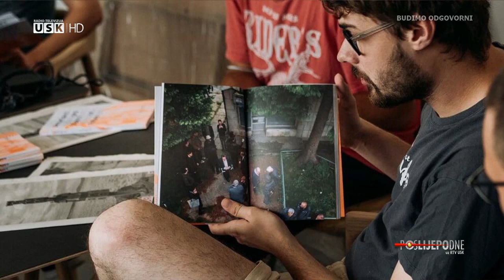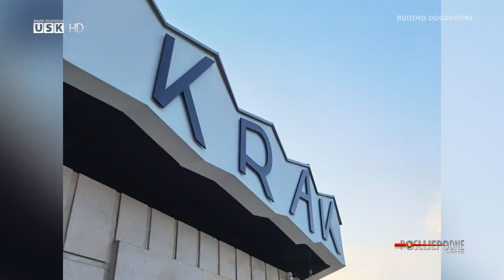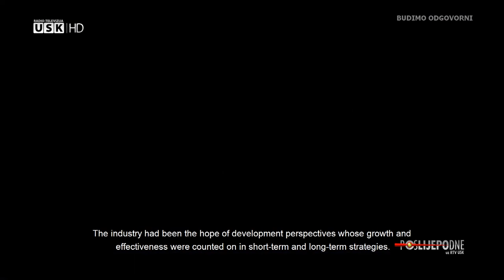POSLIJEPODNE UZ RTV USK: GOSTI JASNA PAŠIĆ, MAJDA PIRALIĆ I ADNAN SULJKANOVIĆ